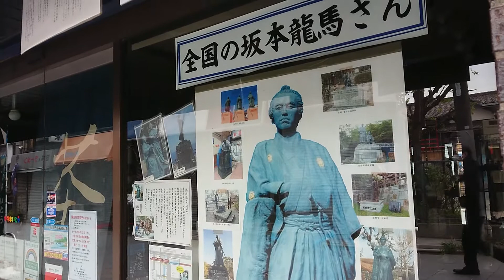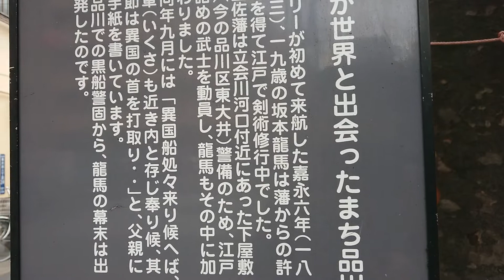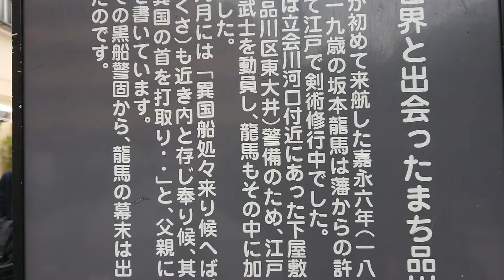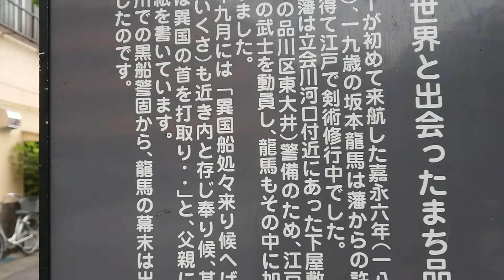江戸幕末紀行〔龍馬伝紀行〕龍馬の立像〔武蔵・立会川〕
江戸幕末紀行
〔龍馬伝紀行〕
龍馬の立像
〔武蔵・立会川〕